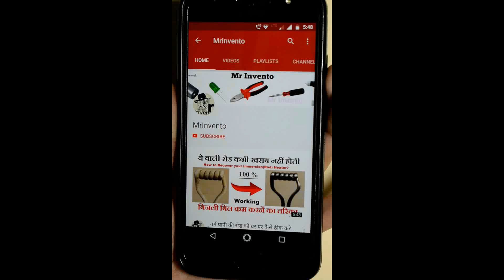मात्र 30रू बनाएँ घर पर सीरीज बोर्ड | Electric Series Board for Testing Electric Product at Home Easy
Hello Friends, aaj hum jis project per kam kernge vo hoga 220 volt continuity tester, me aaj aap ko ek bahut hi shandar series electric board bna ke bataunga es me aap iss se aap koi bhi short circuit ko check kar kar sakte hai chahe wo koi bhi powersupply (smps) ,electric iron,tv,computer etc  check kar sakte hai aur eske alawa aap esse normal power bhi le sake hai . aur jyada jankari k liye video ko pura dekhain

1. How to Make a Powerful Water Pump from 775 DC Motor at Home, Homemade High Speed Water Pump GIVEAWAY

4. How to Make Mini Pocket Fan at Home Easy | Homemade 2 in 1 Smart Gadget

6. How to Make Rechargeable Super Bright Led Emergency Light at Home Easy | Best Emergency Lights

7. How to Make Ups Battery at Home Easy | 12V ?? Battery ? ?

8. Charge Your 12 Volt Battery Just 15 Minutes | Amazing Ideas for Charging any 12v Battery

9. How to Make Continuity Tester at Home Easy in Hindi | Homemade 3 in 1 Smart Tester

1.   अपने घर पर सीरीज बोर्ड बनाये, how to make a series board.
2. How to make a series board | series board connection |series board.
3. How to Make Electric series board for testing electric product.
4. How to Make Series Testing Lamp Easily (in Hindi).
5. How to Make Series Parallel Testing Board wiring connection.
6. How to Make Series parallel Electrical Testing Board (In Hindi).
7. how to make a electrical series testing board.
8  Electrical Series Testing Board - Diy Electrical Projects.
9. Complete electrical board||series parallel testing board|| continuity testing board.

Things Required How to Make Electric series board for testing electric product :-
1. 220v bulb holder.
2. 5 pin socket.
3. 3mm mdf board.
4. 2 pin plug.
5. ON/OFF Switch.
6. wire
7. other tools.
8. Glue Gun & Stick etc...

How to make series electric board।।electric series ।। series board connection